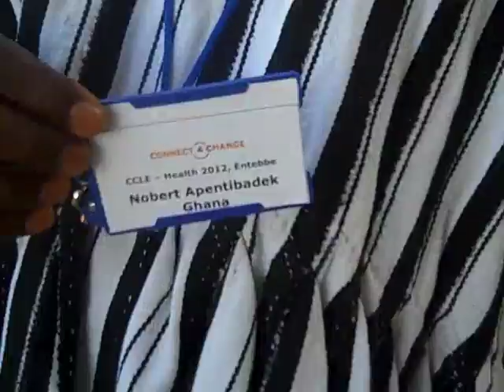Manfred Yaw, Norbert Apentibadek, and John Hillary reaction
This video is with Manfred Yaw (Ghana), Nobert Apentibadek (Ghana), and John Hillary (Tanzania), who explain why they liked the story by Djoum? Diakit? so much. Video shot at the CCLE event in Entebbe on 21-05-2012 by Luuk Diphoorn. Support from Connect4Change.